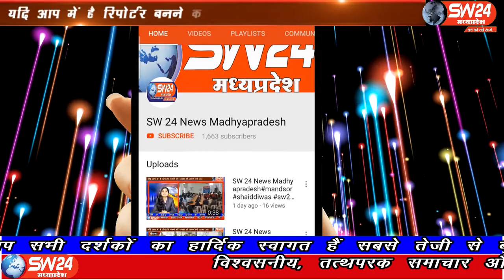SW 24 News Madhyapradesh#pithampur#31.05.2020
sw sw24news sw24newsmadhyapradesh livenews news24पीथमपुर थाना प्रभारी चंद्रभान सिंह चढ़ार ने बताया कि प्रशिक्षु डीएसपी अंकिता सुलिया प्रशिक्षु डीएसपी कुंदन मंडलोई और स्टाफ के कर्मचारियों ने मिलकर मुखबिर की सूचना पर आज दोपहर में इंदौर ले जाए जा रहे शराब को पकड़ा